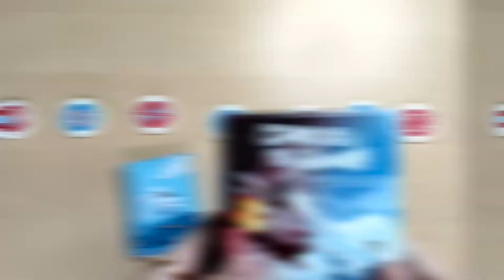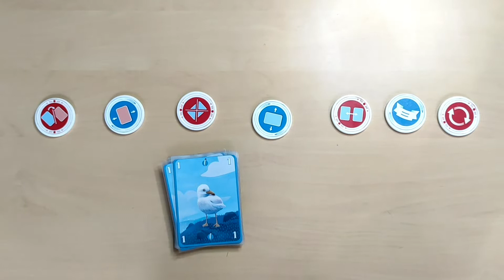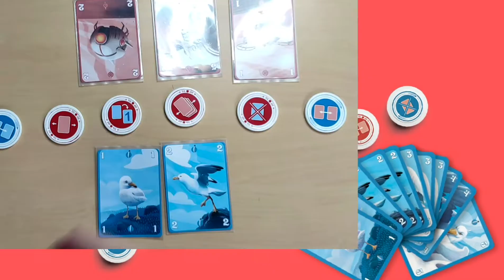Règle - Jeu de société - Drones VS Goélands -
Jeu de contrôle de ligne à combos. 2 joueurs, 15 min et plus, 14 ans et plus.

Drones VS Goélands est un jeu de contrôle de ligne rapide où vous essayerez de réaliser des combos. La partie se déroule en deux manches gagnantes. L'objectif est de contrôler simultanément 7 bases (victoire immédiate) ou d'en contrôler la majorité en fin de manche, déclenchée lorsque l'un des joueurs a épuisé sa main.

00:00 L'Explication
02:43 Les jetons
03:51 Un tour de jeu

Points forts :
- Originalité du thème
- Règles claires et épurées
- Facile à installer pour des parties rapides
- Bonne dose de réflexion